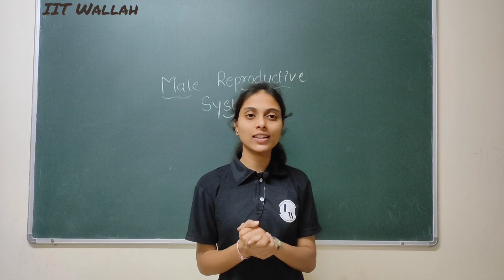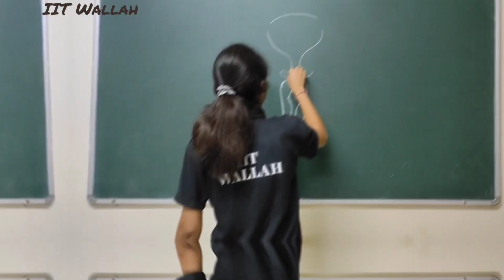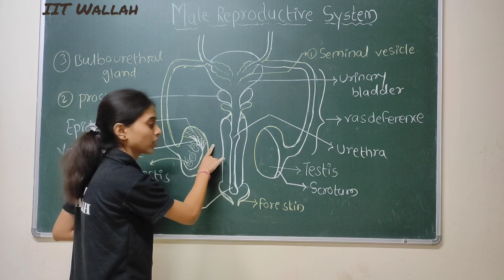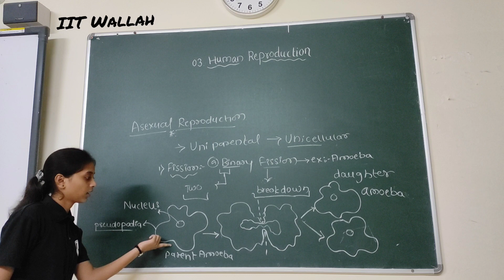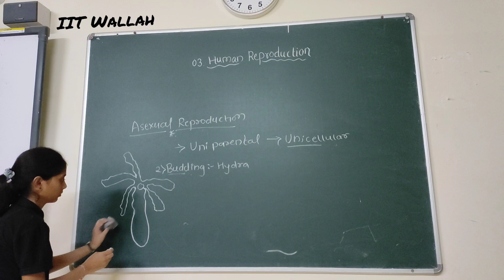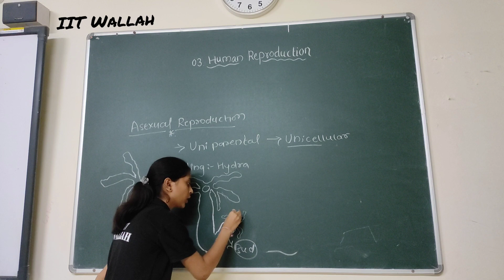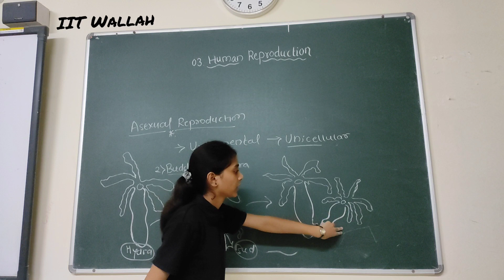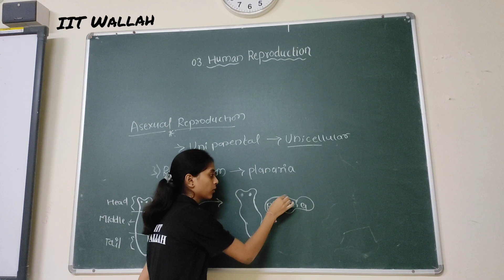iitwallah introduction by student#